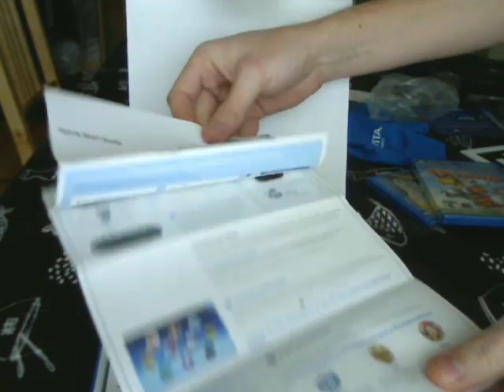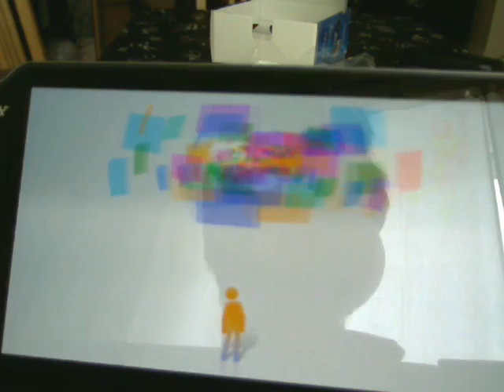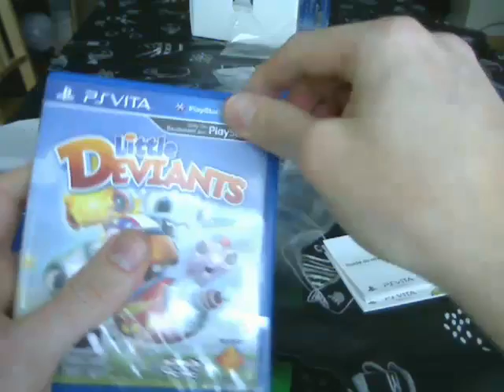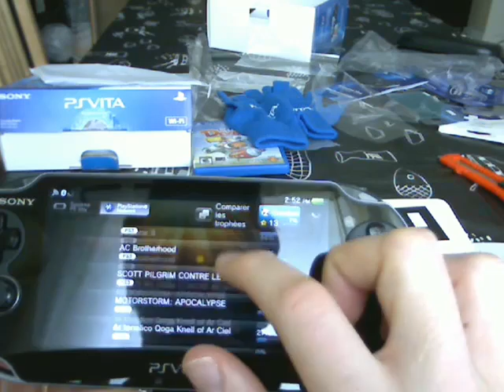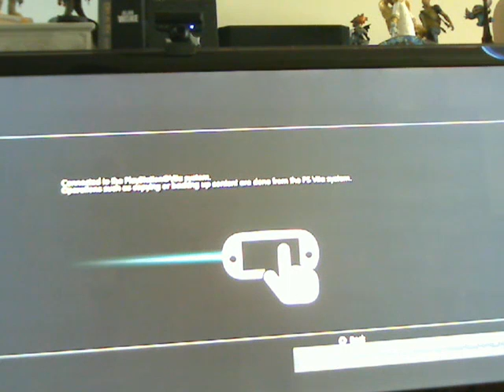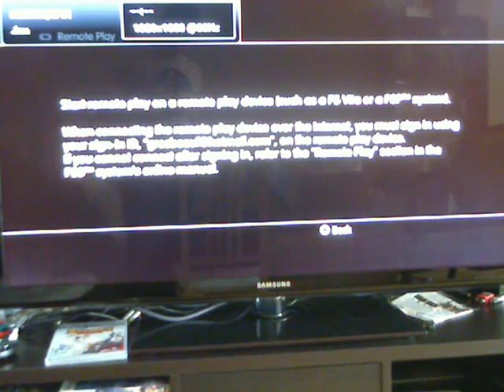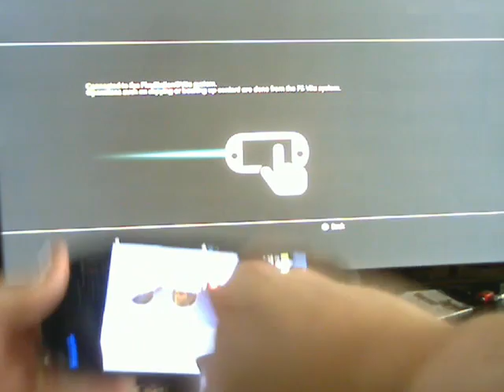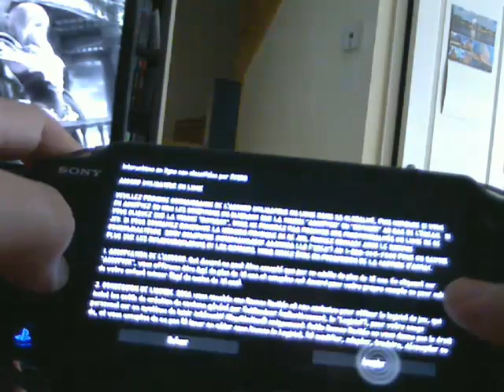UNBOXING - Le pack First Bundle Edition de la PSVita déballé en direct